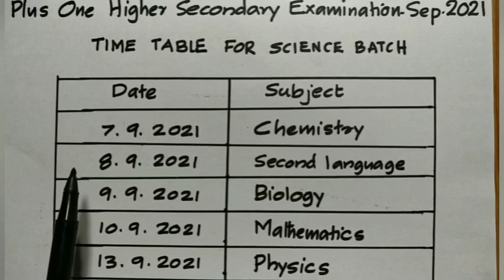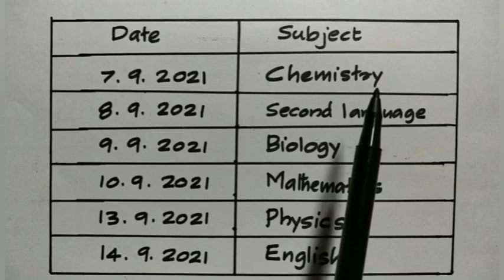Plus one Exam Time Table 2021 #+1 Exam Time table 2021